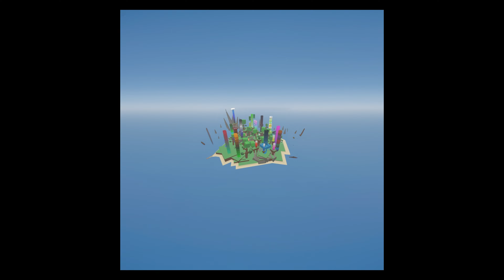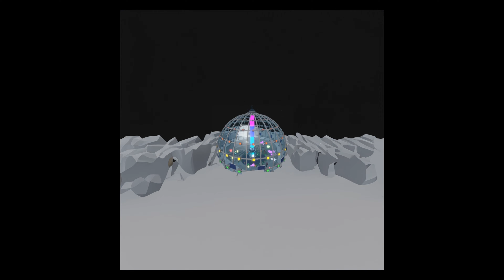EToH lobby but it was built by AI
Everyone remembers what each lobby in EToH looks like. However, I will use the new feature in Photoshop called generative fill to recreate the lobby based on the existing one